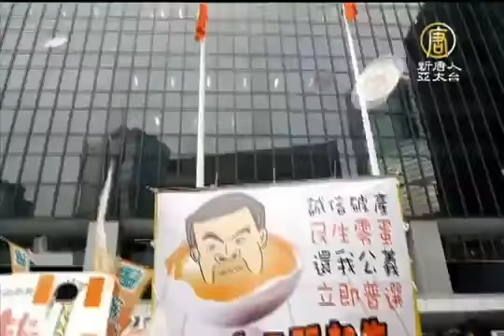【香港言論自由 中國真相新聞】二千港人遊行反行騙報告 促梁振英下台